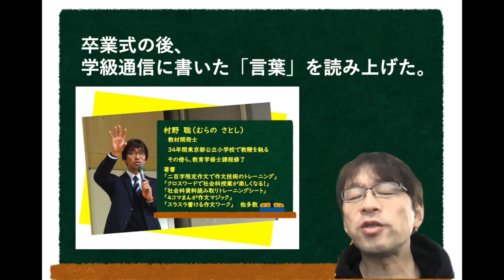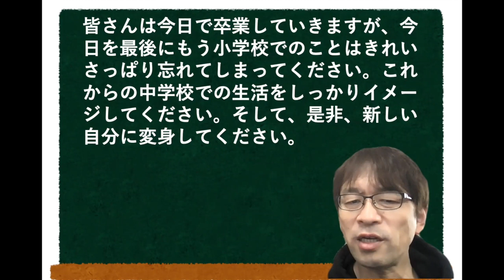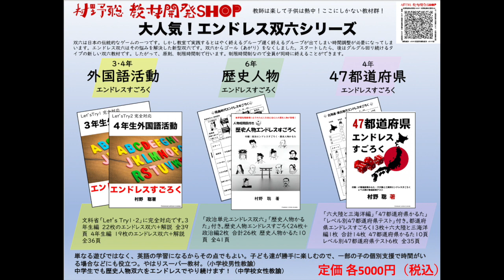最後の日の語りを学級通信に書いて読み上げました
子どもたちとの別れの季節ですね。最後の子どもたちへの語りを再現しました。